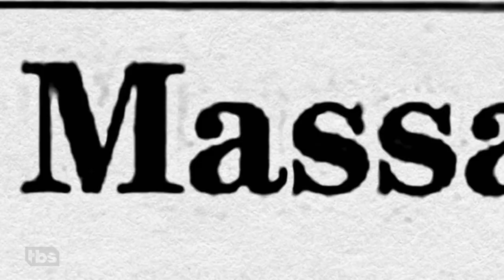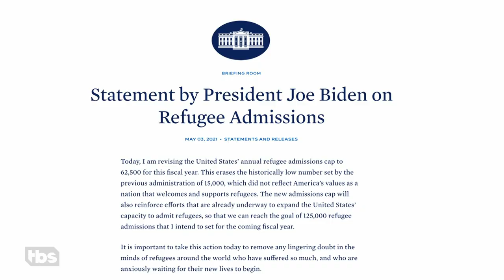Rwandans and the UNHCR Are Treating Refugees with Empathy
There’s one thing Americans should be ashamed of, and it’s not the fact that the National Anthem is so not a bop. It’s our shitty attitude towards refugees! It's time to peruse the Rwandan playbook for a lesson in treating refugees with empathy.

This piece was produced by Razan Ghalayini with Annie Kopp and edited by Daphne Gomez-Mena.

SamBee.com